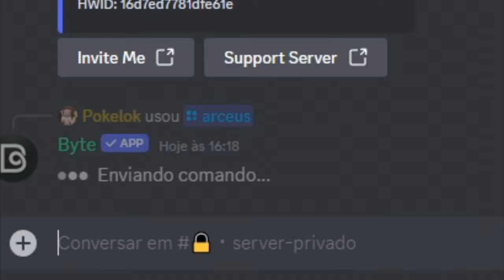Blox fruits 😳 SCRIPT HACK AUTO FARM + AUTO CDK + AUTO RAÇA V4 + AUTO LEVIATÃ